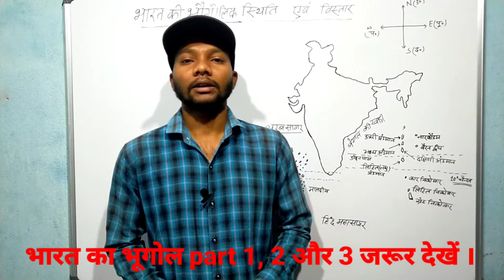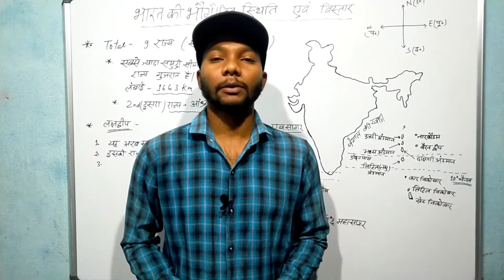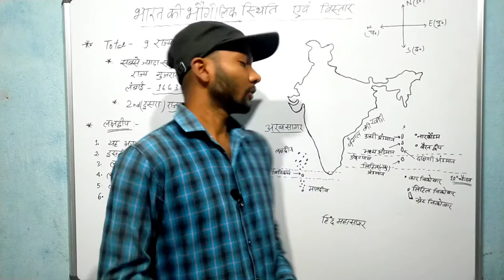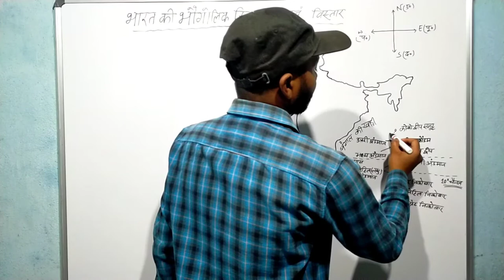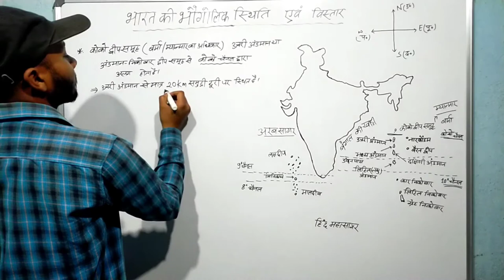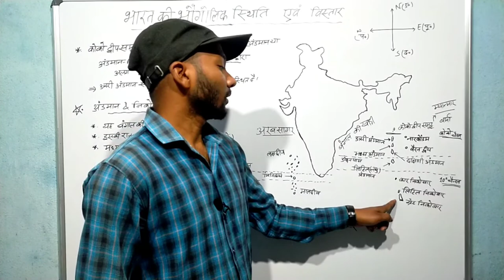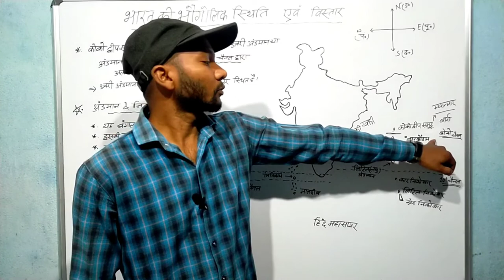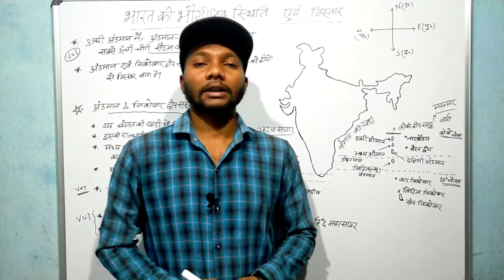भारत का भूगोल INDIAN GEOGRAPHY अंडमान निकोबार द्वीप समूह लक्षद्वीप कोको द्वीप समूह कोको चैनल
भारतीय भूगोल लक्षद्वीप समूह अंडमान निकोबार द्वीपसमूह कोको चैनल कोको द्वीप सेडल पीक, एंड्रोट नारकोंडम द्वीप बैरन द्वीप आदि के बारे मे जानकारी दिया है।
Indian geography

other indian geography video -
पार्ट 1,2,3

लक्षद्वीप और अंडमान निकोबार द्वीप समूह की पूरी जानकारी
कोको चैनल, कोको द्वीप म्यांमार
एंड्रोत द्वीप, बैरन द्वीप, नारकोंडम द्वीप
भारत के ज्वालामुखी पर्वत
सक्रिय ज्वालामुखी, और सुषुप्त ज्वालामुखी भारत का
सैडल पीक
अंडमान निकोबार द्वीपसमूह की सबसे ऊंची चोटी सैडल पीक